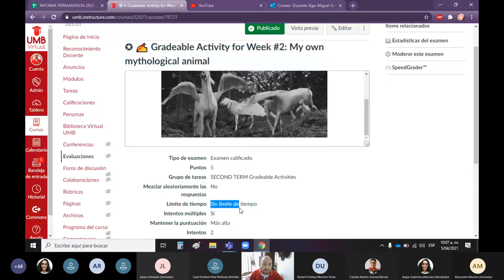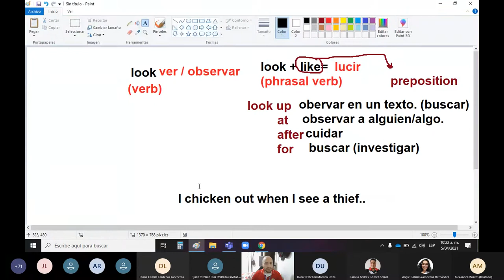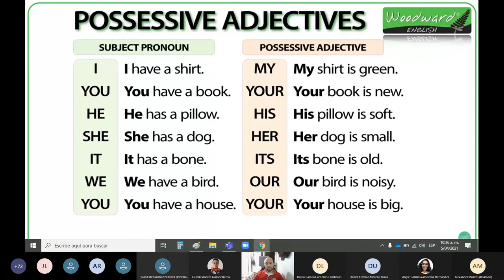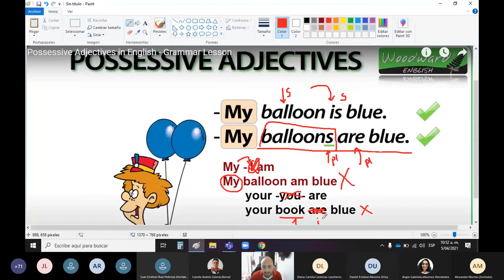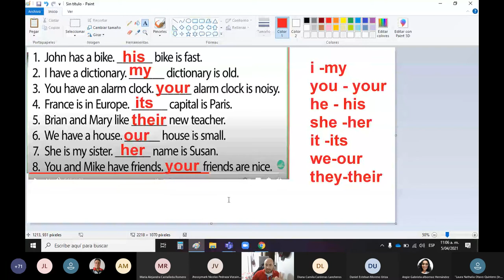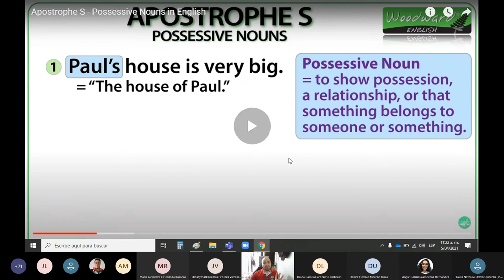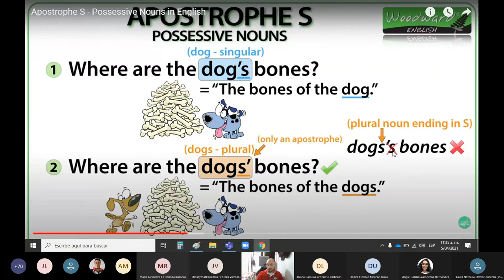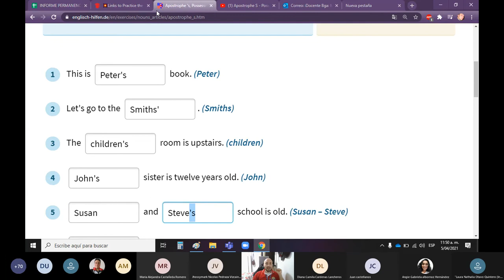SECOND TERM week three: INITIAL ENGLISH VIR1